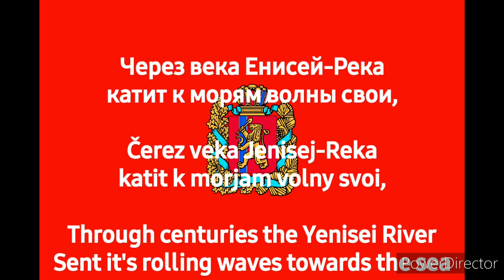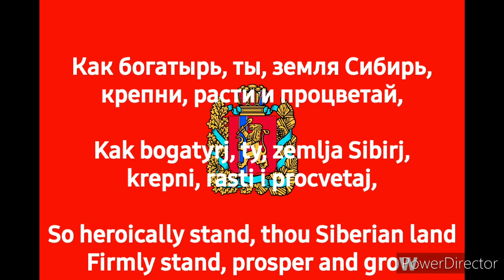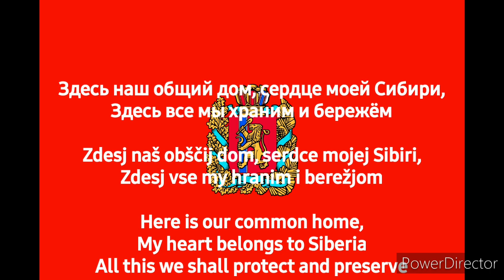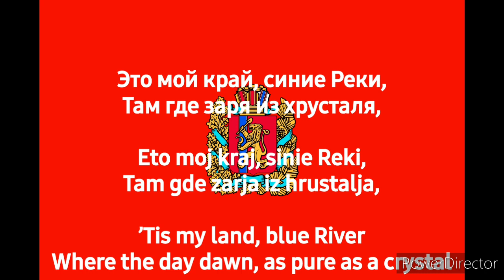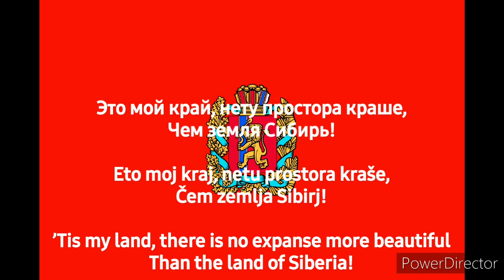Regional Anthem of Krasnoyarsk Krai Гимн Красноярского края (RU/EN)